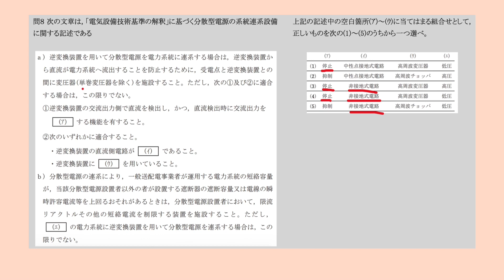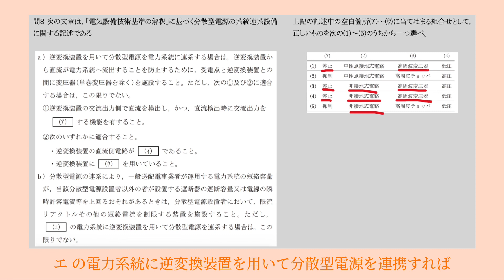【電験三種令和4年度下期】試験法規 問8 解説